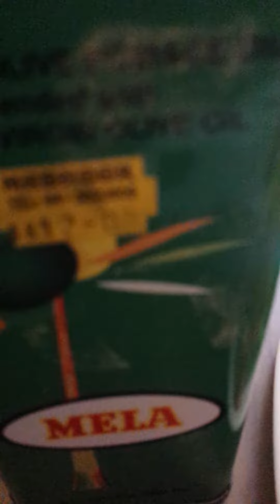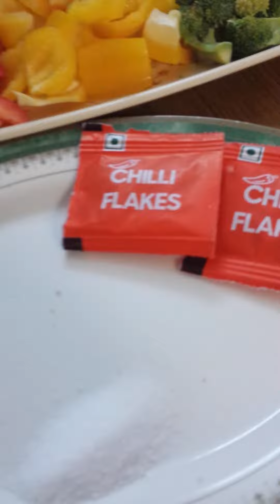Vegetables capsicum, French beans, Broccoli, Mushroom stir fry. Healthy and tasty.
Heat olive oil in non stick pan add little crushed garlic and ginger add mushroom, green, red and yellow capsicum,  Broccoli, French beans, salt to taste, crushed white pepper, chili flakes and soya sauce, stir fry and eat.